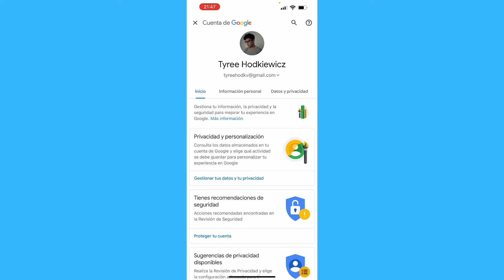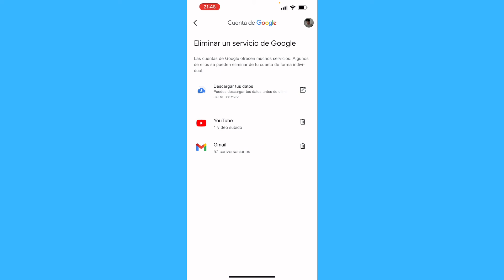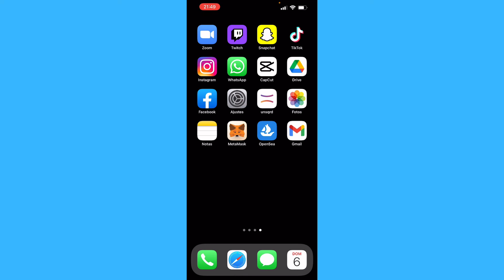Cómo Eliminar el Historial de Compras de Play Store